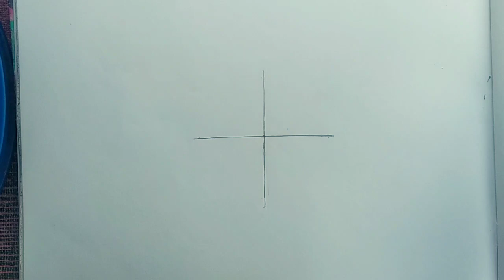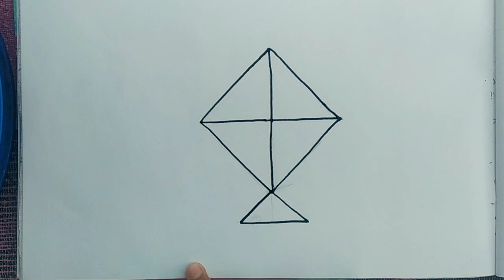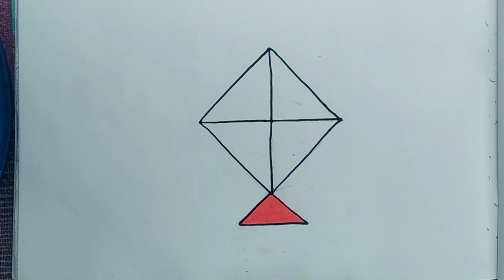How to draw a Kite very easily......for kids